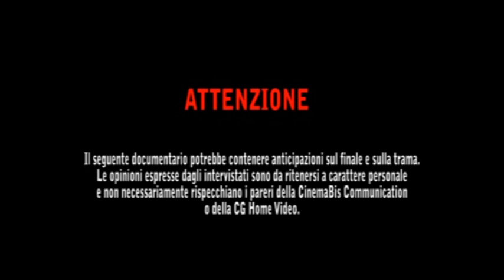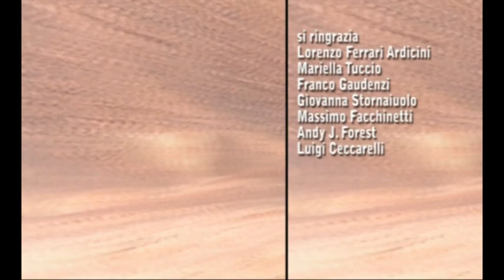📺 Il Cinema Velenoso di Massimo Pirri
Interviste all'attore Andy J.Forrest e al compositore Luigi Ceccarelli sul cinema di Massimo Pirri e in particolare sul film Meglio Baciare un Cobra del 1986